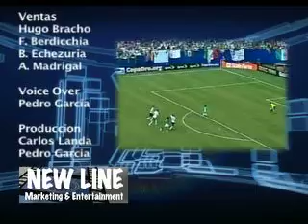Comercial Noi Cafe y Panini Joint Sponsors.mov